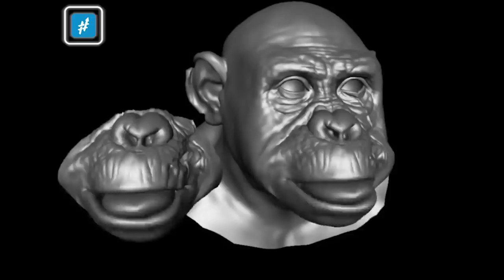Tanpa EFEK CGI, Film - Film Hollywood Terlihat Seperti...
Industri perfilman modern sekarang ini sudah banyak yang menggunakan teknologi canggih loh, salah satunya adalah teknologi Computer Generated Imegery atau yang dikenal dengan CGI. Teknologi ini memberikan efek visual yang menarik serta lebih nyata dari teknologi sebelumnya

Kira-kira secanggih apa sih?

Oke deh, kali ini Tim EpicVice telah merangkum beberapa proses pembuatan film yang menggunakan efek CGI di dalamnya. Stay tune yah..